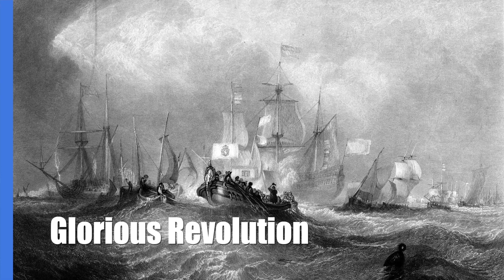Orange: How the Irish & Dutch Flags were Inspired by the Name of a French Town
The orange on the Irish flag represents the Protestant community and derives from William of Orange, who's title originates from a town in south-eastern France. This same town is why the colour is associated with the Netherlands today, and forms part of the origins of the Russian and other flags. So why the colour orange?